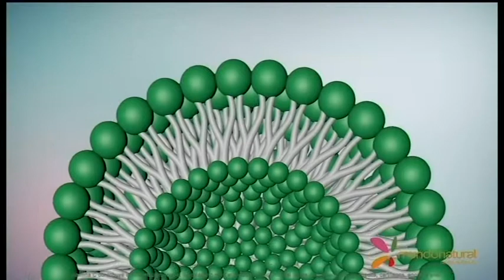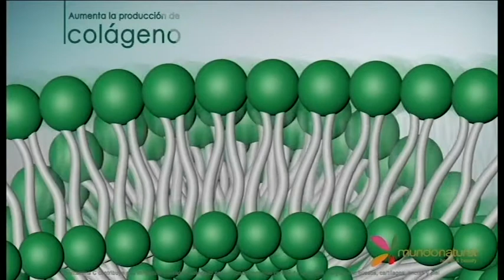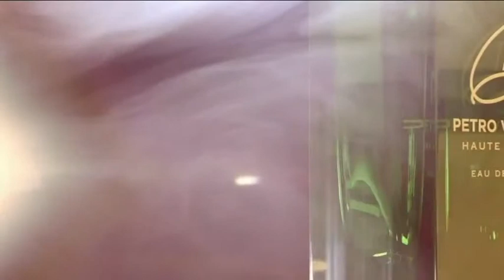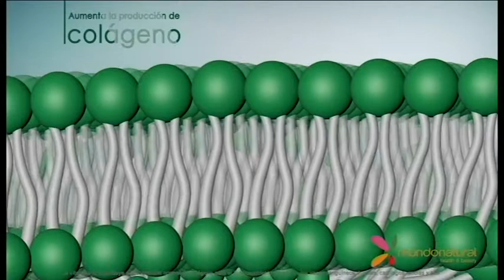Programa 103 - TODAS LAS HISTORIAS DEL MUNDO - DéjateTV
Déjate de Historias TV presenta una nueva edición de TODAS LAS HISTORIAS DEL MUNDO.

Invitados: Petro Valverde y Alejandro Klecker